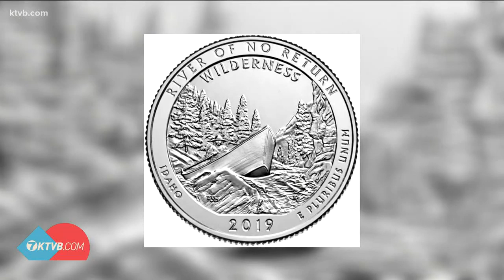How did the River of No Return get its name?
The Frank Church River of No Return Wilderness Area spans 2.3 million acres in central Idaho.